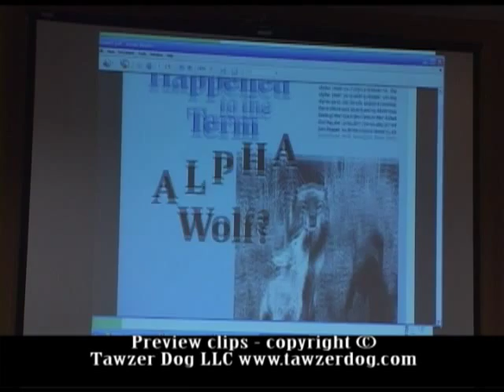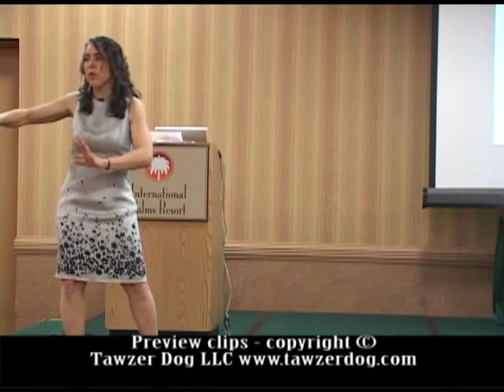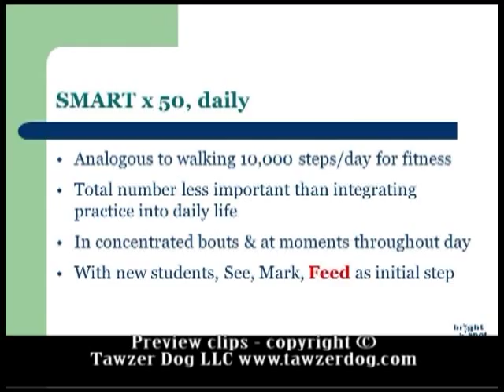Plenty In Life is Free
Preview Clip
DVD Title: Plenty in Life is Free
Presenter: Kathy Sdao

Much modern dog training has evolved from older methods laden with physical coercion. Though the dog-training profession has made enormous strides in improving methodology over the past two decades, remnants of that dominance-based paradigm are still common. From the hackneyed advice that owners should be "alpha in their pack," to the emphasis on leadership, to the ubiquity of "Nothing in Life is Free" (NILIF) protocols, the concept of hierarchy is integral to many trainers. Though this framework can sometimes lead to helpful training procedures, the explanations often go beyond a straight-forward scientific perspective by integrating superfluous concepts such as rank and deprivation. This presentation will offer an alternative framework which provides a more equitable approach to effective training.